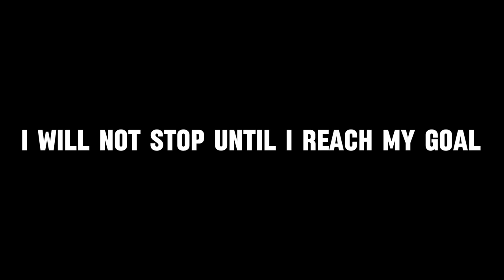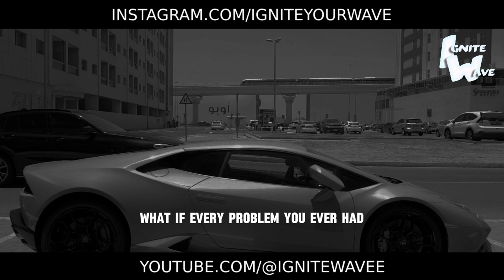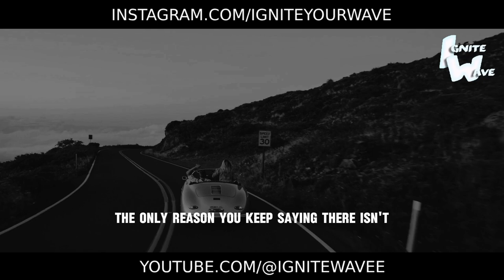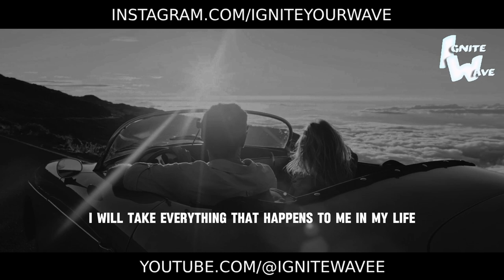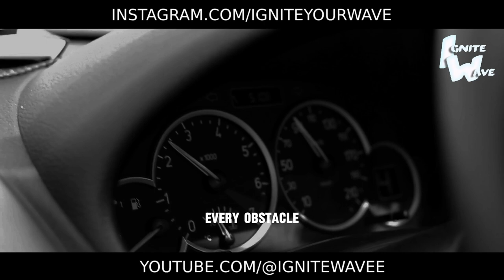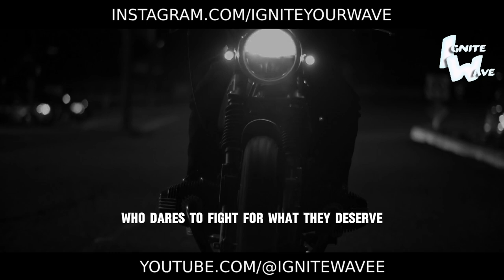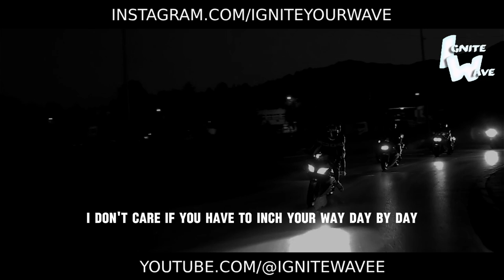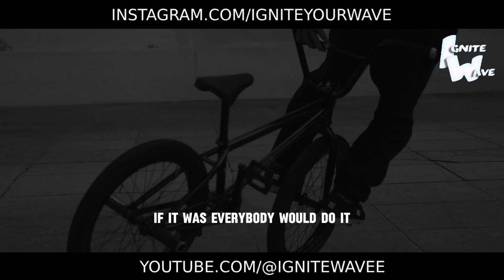I WILL NOT STOP - Best Motivational Speech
I WILL NOT STOP" - Dive into the depths of determination with this electrifying motivational speech that ignites the fire within. In the face of adversity, this speech serves as a rallying cry to persevere relentlessly towards your goals. With unwavering resolve and unyielding spirit, it reminds you that setbacks are temporary and that success awaits those who refuse to surrender. Let this speech be your anthem of resilience, propelling you forward even when the odds seem insurmountable. Join the ranks of those who refuse to be deterred and declare boldly: "I WILL NOT STOP." Tune in for an infusion of motivation, a dose of inspiration, and a reminder that your success story is waiting to be written.